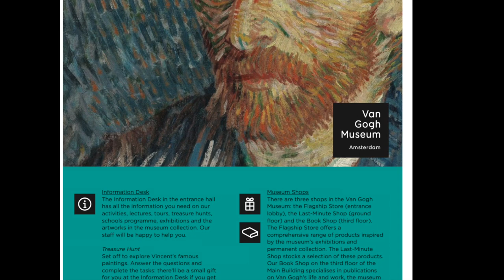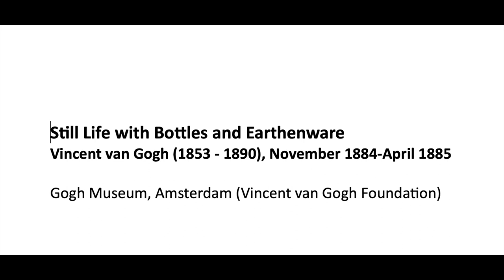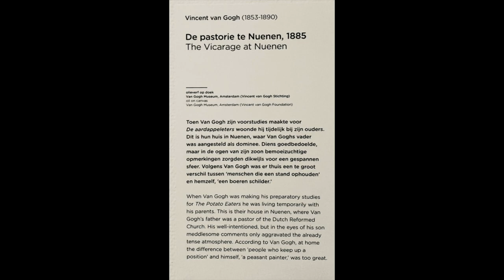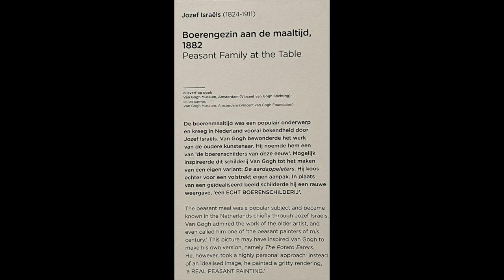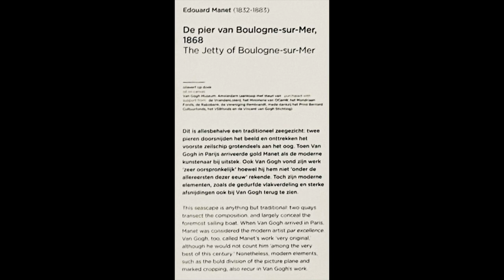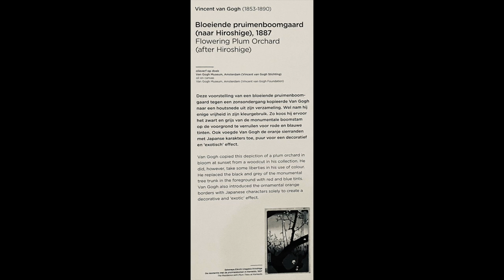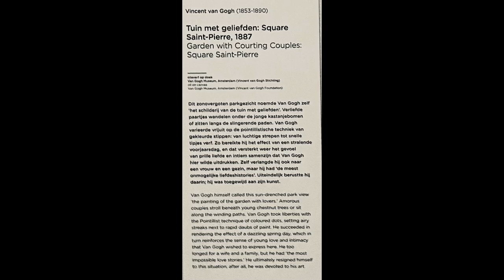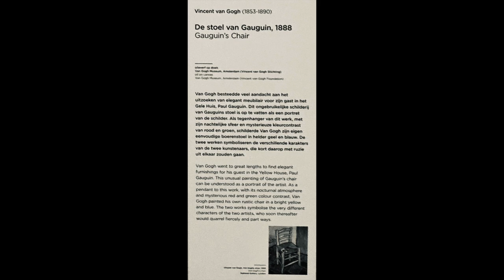Van Gogh Museum Visit through floor #1 (Spring of 2023)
The Permanent Collection: Van Gogh's Masterpieces
Until 3 September 2023

Explore Vincent van Gogh's masterpieces in the museum's permanent exhibition. See his development as an artist in the museum galleries. Please learn his ideas and ambitions and step into Van Gogh's world.

Vincent van Gogh, De kerk van Auvers-sur-Oise, 1890, Musée d’Orsay, Dist. RMN-Grand Palais / Patrice Schmidt
Van Gogh in Auvers. His Final Months

A major exhibition with Musée d'Orsay about the brief yet crucial final phase in Vincent van Gogh’s artistic development.

Vincent van Gogh, Portrait of Doctor Gachet, 1890
Dr Gachet & Van Gogh. Experiments in Etching

Vincent van Gogh first experimented with the etching technique while in Auvers-sur-Oise. The print that he made reveals his special connection with Dr Gachet.

We conclude our anniversary year with a remarkable exhibition about art along the Seine. Why did the artists Van Gogh, Seurat, Signac, Bernard, and Angrand paint along this river close to Paris?